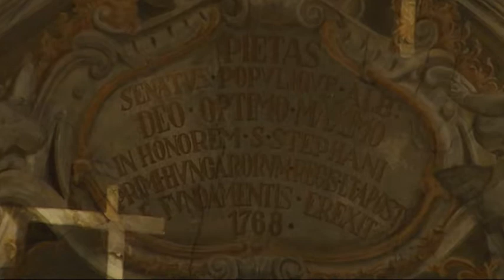181002 Paletta magazin Győr Attila